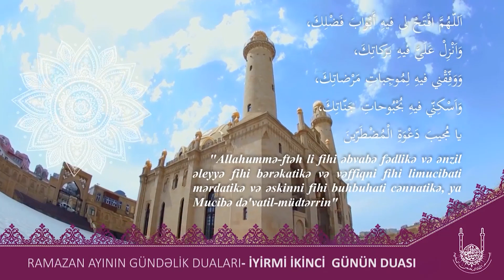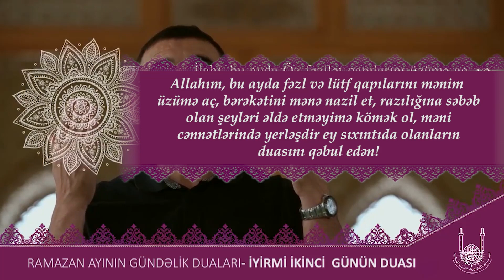Ramazan ayının 22 - ci günün duası